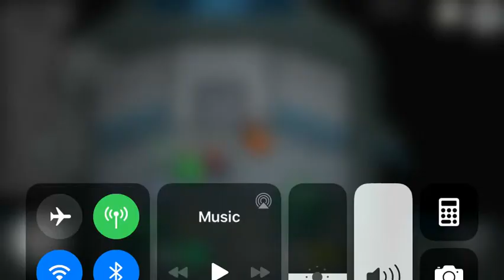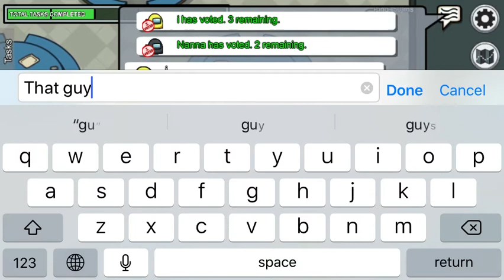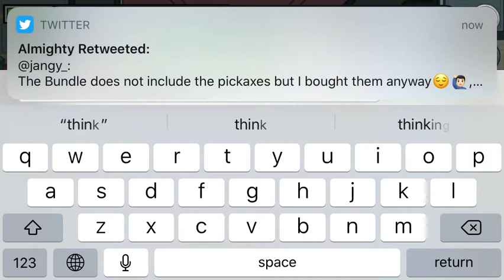Among us with randoms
Today I will be playing among us with other people hope you enjoy